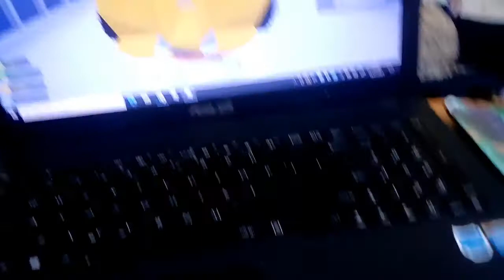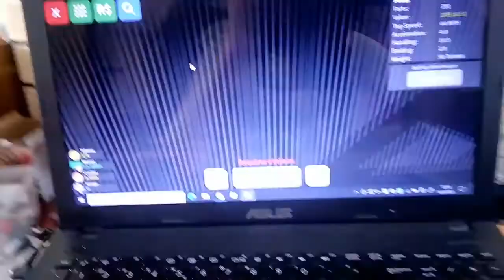Car crushers 2 Moc #2 ! ( o nouă mașină ? )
Platformele mele

🎧 Muzica Din video

Cicada 3301 CO.AG Music

mesaj .

și sper că videoclipul a fost pe placul vostru în continuare o să am mai multe idei și creații dar chiar mi-am plănuit să continui din seria car crushers 2 dar nu am mai avut timp important este că am postat ceva să dați like pls. și nu uitați de un comentariu plss